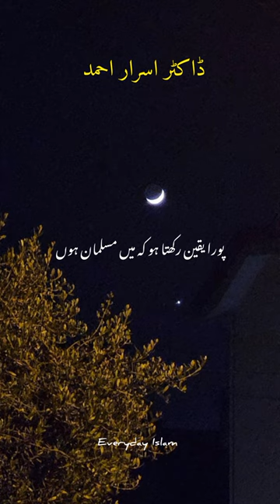There are three signs of a hypocrite Dr Israr Ahmed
•The CREATIVE MUSLIM Official Doing Exclusive | Relevant | Gripping reminders, to help you live your life purposefully and happily.

israr ahmed
dr israr
greater israel
greater israel by dr israr
greater israel dr israr ahmad
Dr. Israr Ahmad's Insightful Analysis
dr israr ahmed
israr ahmed
zia record
zia
record
 most important hadith in islam
Most Important Hadith by dr israr
most important hadith collections
important hadith of prophet muhammad important hadith in islam